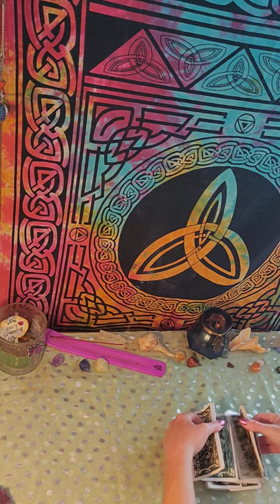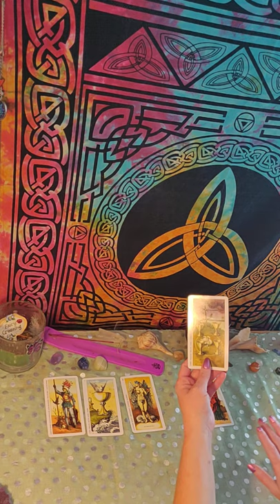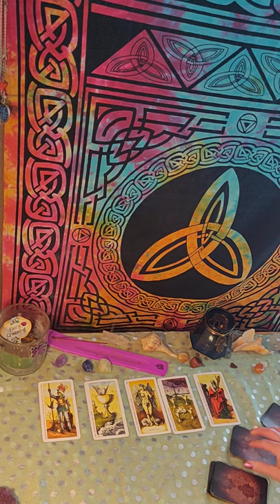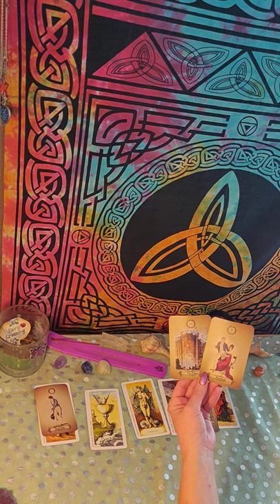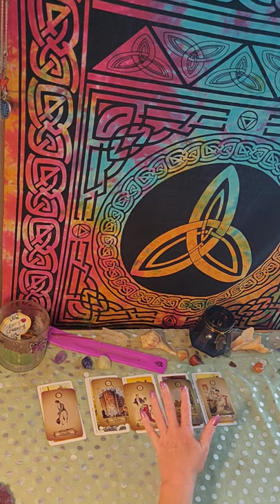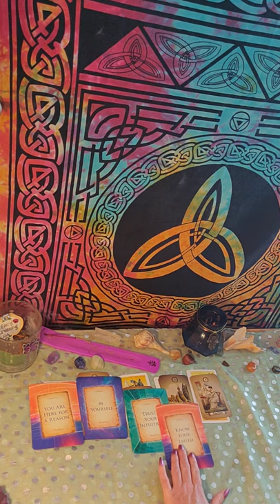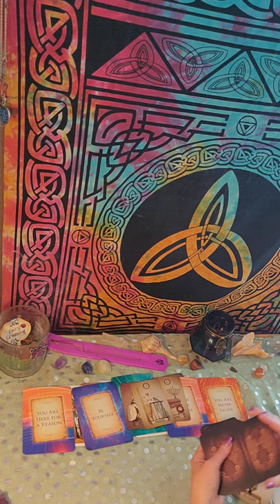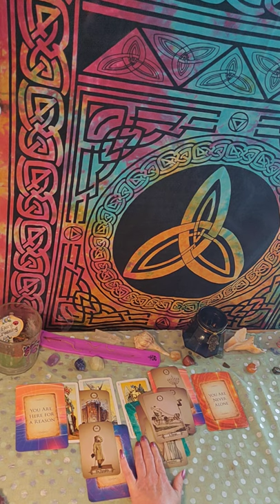♑ Capricorn-June 2020-Growth needs to happen if you want the Ace of Cups! Someone is stealing AGAIN!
Or at

Also if you want to make a donation you can do that at

or at

TYIA

And FYI if you need to find your rising and moon sign

 I like  Cafe Astrology

Tarot Deck 1: The Tarot of Durer (concept) by Manfredi Toraldo (Idea) by Pietro Alligo (Art) by Giacinto Gaudenzi(Instructions) by Isa Donelli & (Translations) by Studio RGE, 2: Kipper Oracle Cards by Alexandre Musruck, & 3: Messages From The Guides Transformation Cards by James Can Praagh